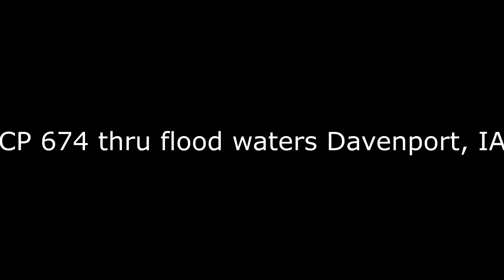CP #674 at Bettendorf and flood waters Davenport, IA March 25, 2019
CP #674 just arriving before dark at Bettendorf and then entering the flood waters just around dusk in Davenport. Flood waters up just a little more than yesterday, lead units are being shoved by the DPU. Then as the lead units clear the water and dry for ten minutes the DPU is put in idle and the lead start to pull once again. To dark to shoot the entire train.